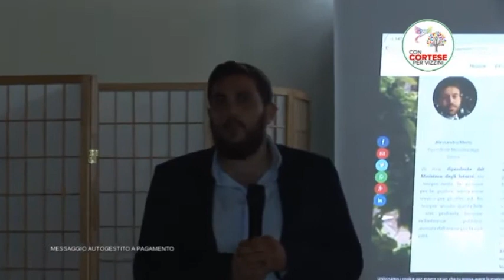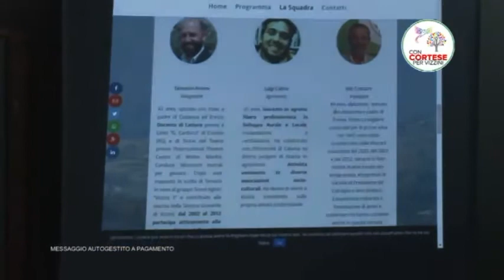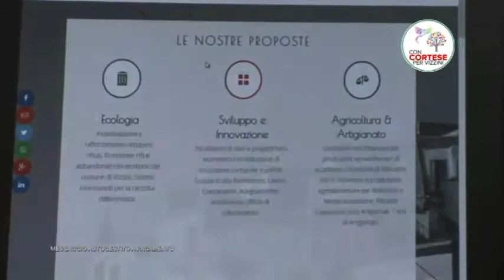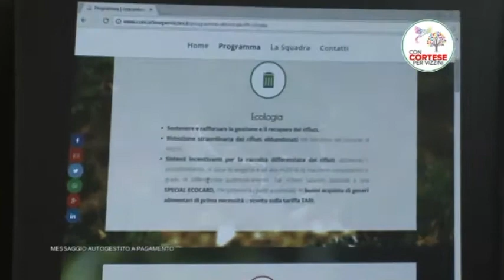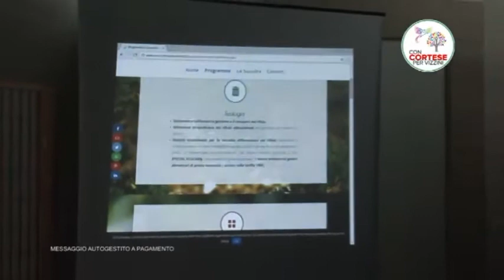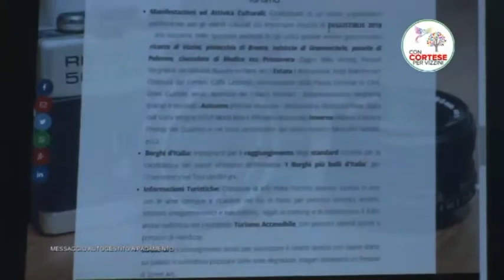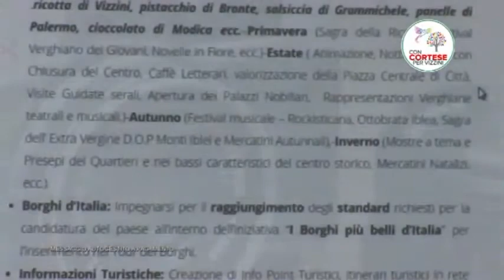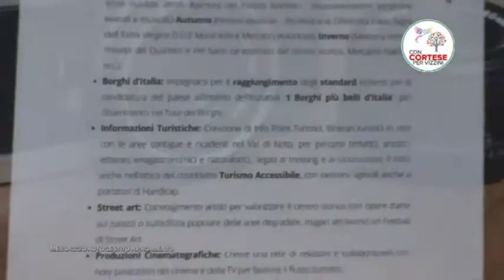PRESENTAZIONE DELLA LISTA "CON CORTESE PER VIZZINI"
CANDIDATO A SINDACO DELLA CITTA' DOTT. VITO SAVERIO CORTESE
ELEZIONI AMMINISTRATIVE 11 GIUGNO 2017